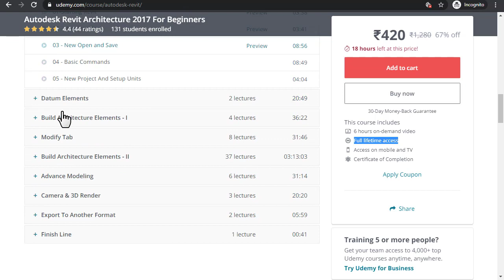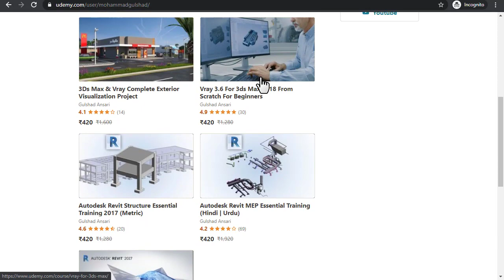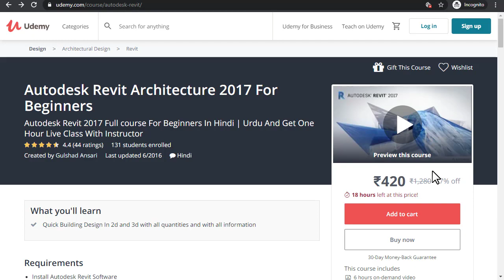Free! Free! Revit Architecture Course Free In Hindi | Urdu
If you have any question please post a comment.